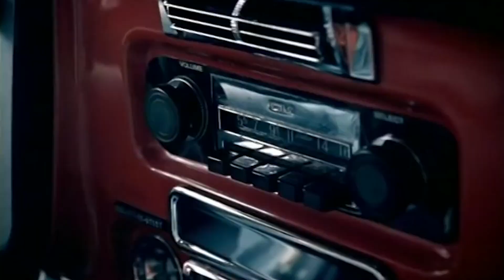taylor swift self-titled but it's only the bridges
"The Outside" and "Tied Together with a Smile" do not have bridges

Timestamps:
00:00 Tim McGraw
00:13 Picture to Burn
00:23 Teardrops on My Guitar
00:33 A Place in This World
00:43 Cold as You
01:10 Stay Beautiful
01:29 Should've Said No
01:56 Mary's Song (Oh My My My)
02:08 Our Song
02:22 I'm Only Me When I'm with You
02:37 Invisible
02:56 A Perfectly Good Heart